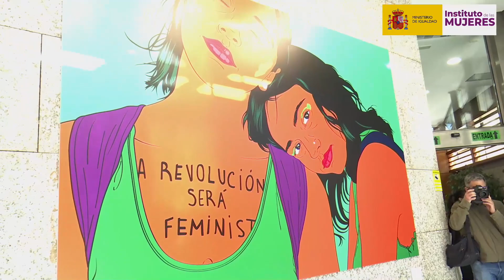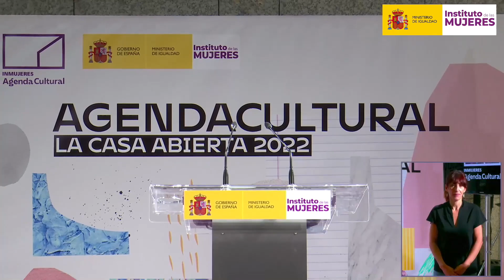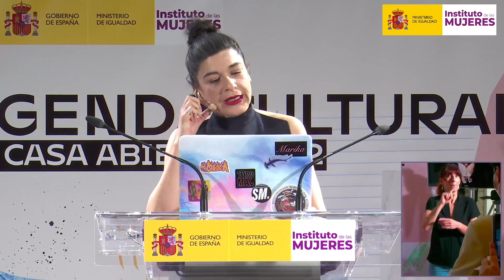Inauguración de La Casa Abierta y presentación de la Agenda Cultural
Inauguración de la nueva sede del Instituto de las Mujeres, La Casa Abierta, y presentación de la Agenda Cultural.

25 de mayo de 2022.